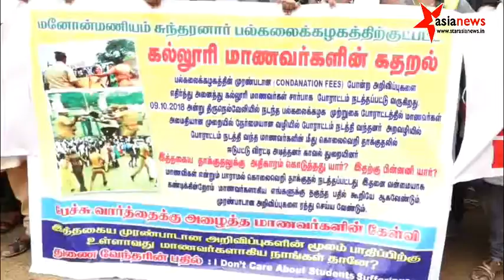ManoManium University முன்பு போராட்டத்தில் ஈடுபட்ட மாணவ மாணவிகள் மீது தாக்குதல் நடத்திய காவல்துறை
இந்திய மாணவர் சங்கம் சார்பில் பல்வேறு கல்லூரிகளை சேர்ந்த மாணவ-மாணவிகள் அண்ணா விளையாட்டரங்கம் முன்பு  போராட்டத்தில் ஈடுபட்டனர்